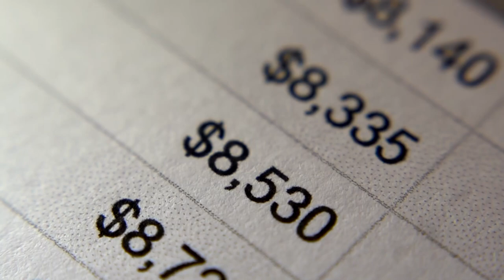PREVISIBILIDADE É A CHAVE DO CRESCIMENTO DA SUA EMPRESA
Muitos empresários acreditam que é impossível antecipar os resultados em vendas da sua empresa. Essa crença vem da falta de um processo de vendas.

Com um processo de vendas você ganha todo o controle dos números.
Nós já ajudamos mais de 22 mil empresas a estruturarem um processo de vendas.

Acesse o link abaixo para saber mais sobre como podemos ajudar a sua empresa a ter mais previsibilidade e vender mais: